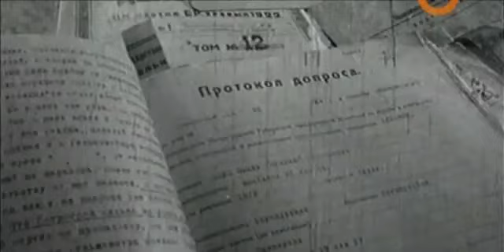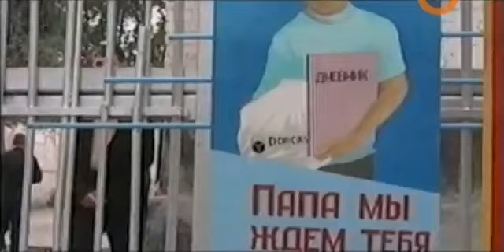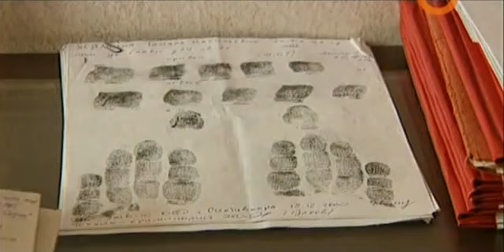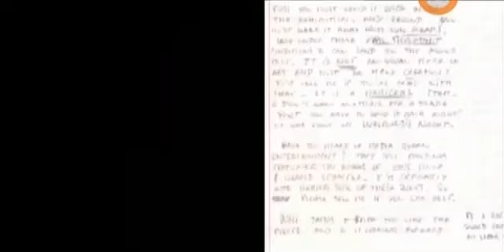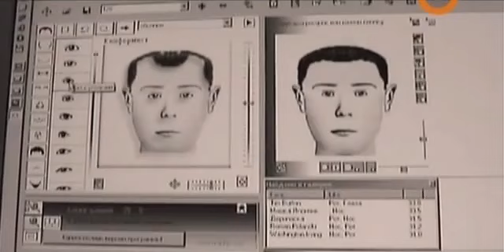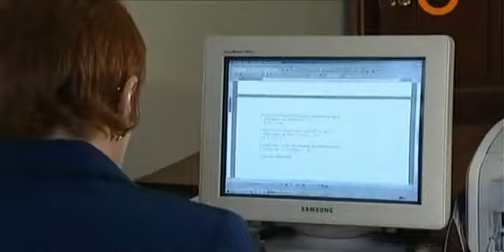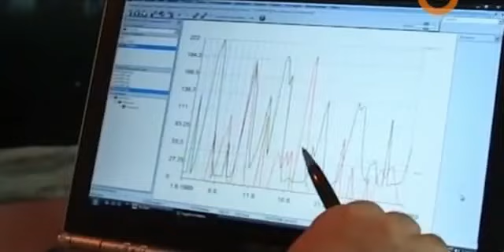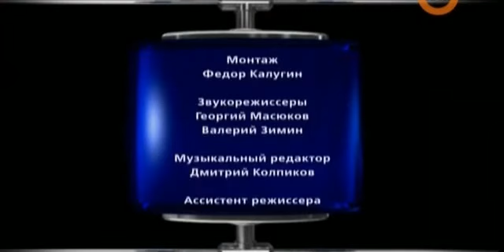Серийные убийцы и маньяки. Обреченные убивать (2009)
Убийцами рождаются. К такому выводу пришли многие ученые, психологи и криминалисты. Так считает и Павел Свиридов, старший научный сотрудник Академии управления МВД. В свое время он был привлечен в качестве консультанта по делу Андрея Чикатило:

«Анализ допросов Чикатило и других маньяков привел меня к выводу, что каждый «серийник» выполняет своеобразную программу по убийствам. И пока она действует, преступника практически невозможно поймать. Зато, когда программа почти реализована, он расслабляется, допускает необъяснимые ошибки и чуть ли не с удовольствием отдает себя в руки правоохранительных органов».

Откуда же в недрах человеческого сознания возникает эта программа? Какие обстоятельства заставляют ее прогрессировать?